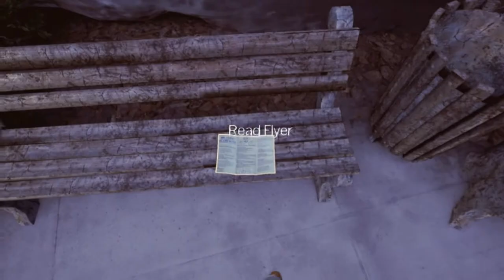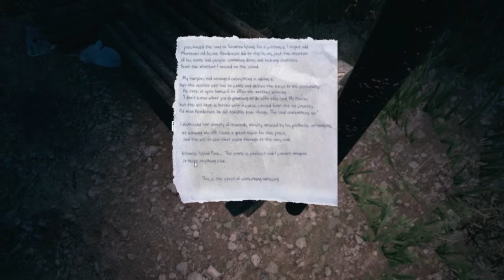The Park Ep 1: What have I gotten myself into!!!!!!!!!!!!!!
WARNING: PLEASE TURN DOWN VOLUME! ALSO A LOT OF SWEARING!

Sorry about the all the screaming but I really scared the crap out of myself. This is the game The Park that you can purchase on Steam.